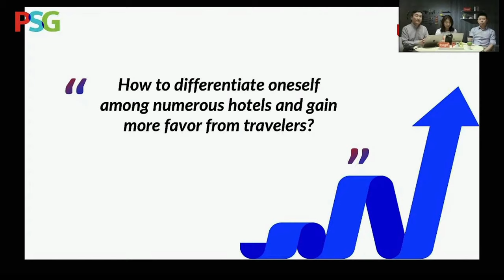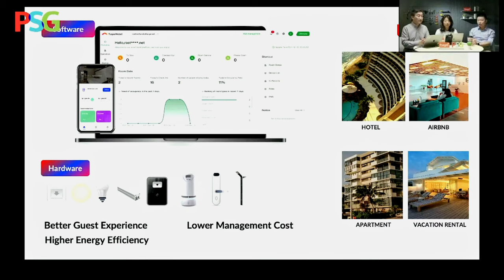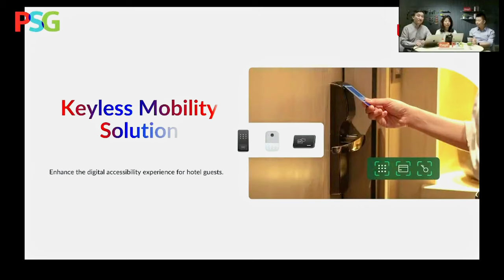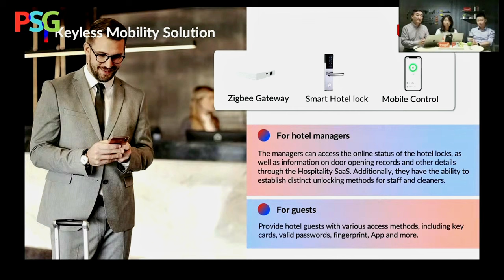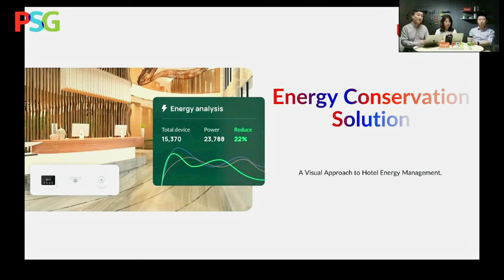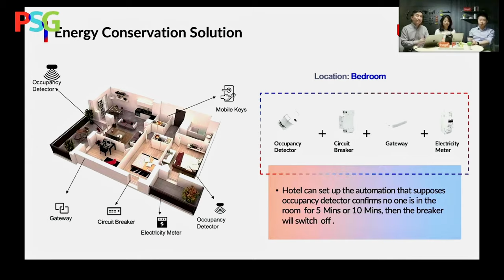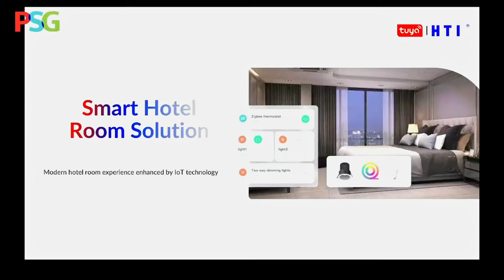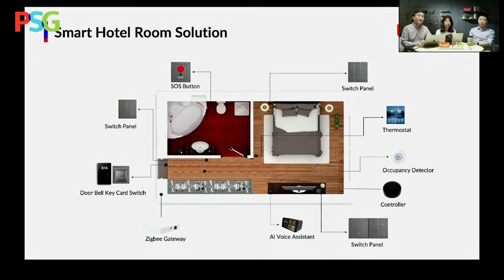【Hospitality】 Differentiation and Solutions hti HTI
How to differentiate oneself among numerous hotels and gain more favor from travelers?
Implementation experience ---
Standardized service ---
Product stability ---
Diversified solutions ---